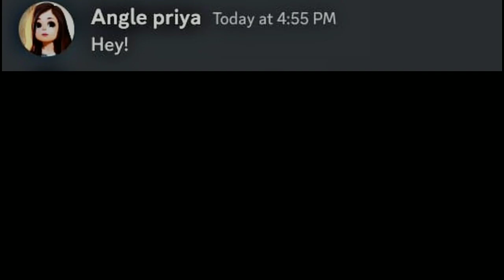When you have a demanding girlfriend...!!